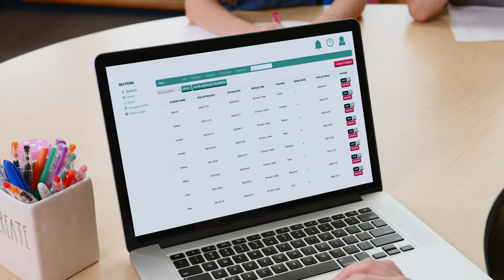Speech Therapy Plans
The Speech Therapy Plans membership is your one-stop shop for saving time, creating individualized therapy AND managing your caseload.

Speech Therapy Plans will help you...
✔️Engage your students with premade therapy plans and materials!
✔️Schedule your students easily with the Caseload Management System
✔️Track your student data with easy data generators and graphs
✔️Assess your students and keep track of their baseline data and progress
✔️Easily create your own plans with the Planning Management System
✔️Generate progress reports with our easy-to-use caseload management system
✔️Individualize therapy for all of your students’ needs including fluency, processes, Apraxia and more!
✔️And give you access to over 1,000 therapy materials!

to learn more!